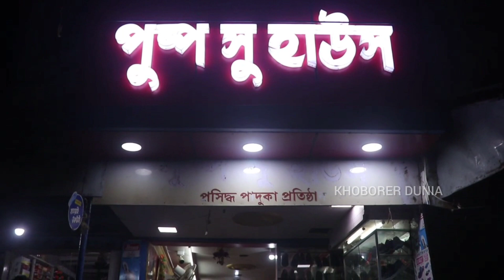পশ্চিম বাংলাকে কালীঘাট এন্ড কোম্পানি লিমিটেডের শোষণ থেকে মুক্ত করতে বিজেপি বদ্ধপরিকর: সায়ন্তন বসু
পশ্চিম বাংলাকে কালীঘাট এন্ড কোম্পানি লিমিটেডের শোষণ থেকে মুক্ত করতে বিজেপি বদ্ধপরিকর সায়ন্তন বসু শিলিগুড়িতে বললেন